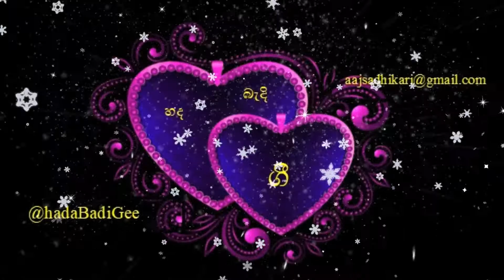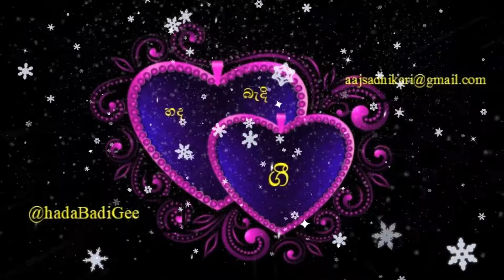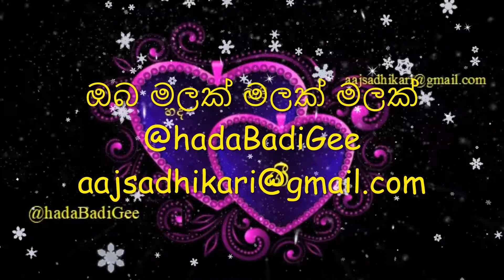ඔබ මලක් මලක් මලක් සුදු සමන් පිචීච මලක්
ඔබ මලක් මලක් මලක්
සුදු සමන් පිචීච මලක්
සිප ගත්තොත් එක වරක්
පෙති තැලෙයි හිතෙන මලක්

දෙතොලේ  මුව රද රදයි
රස බලන්න මට හිතයි
ඔබෙී දෙතොල් වලට රිදෙයි
එ් නිසා හිතට බයයි

දෑසේ සෙනෙහස ගලයි
අත ගා බලන්න හිතයි
ඔබ හඩයි කියා සැකයි
අත තියන්නටත් බයයි

ගී පද රචනය ✍️✍️✍️✍️ මහාචාර්ය්‍ය සුනිල් ආරියරත්න මහතා
සංගීතය 🎻🎻🎻🎻🎻🎻ආචාර්ය්‍ය රෝහන වීරසිංහ මහතා
ගායනය  👮‍♂️👮‍♂️👮‍♂️👮‍♂️👮‍♂️👮‍♂️ රොහාන් ශාන්ත බුලේගොඩ මහතා